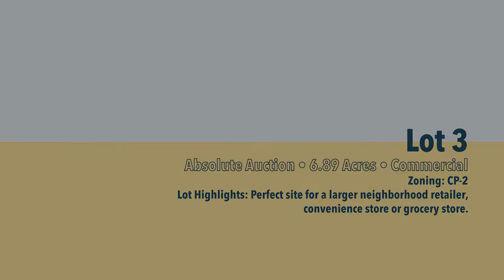15-Acres Commercial & Multi-Family Lots | Basehor, KS | Cates Auction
15-Acres Commercial & Multi-Family Lots | Basehor, KS | Cates Auction

Sells Regardless of Price! 15-Acres +/- Offered in 4-Lots from 1.35 to 6.89 Acres, Great Development Sites Located in a High Traffic Area with 17,000 +/- Vehicles Per Day Along US-24/US-40/State Ave. A Fantastic Investment Opportunity to Buy at Your Price!  The Best Commercial Ground in Growing Basehor and Just a Short 5-Mile Drive to the Kansas Speedway, The Legends Outlets and Entertainment Hub, Along With Many Other Retailers.

15-Acres Commercial & Multi-Family Lots | Basehor KS | Cates Auction